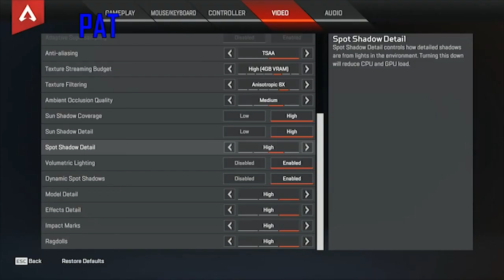BRöTHER NööBS | Apex Legends: 2-Man Part 2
Ah yes, back when Pat and Cholo were still noobs starting out in Apex Legends. Not much improvement since then though. This was shot after a night of drinking and around 4 hours of sleep.

Apex Legends is Respawn's take on the Battle Royale formula. Set in the Titanfall universe, the game pits 20 three man teams against each other on a map called King's Canyon. Much like other battle royale games, players must scour the map and pick up weapons, upgrades, armour, and ammo. There is also a closing ring mechanic which reduces the playable area until all combatants are near each other. Unlike other battle royale games, Apex Legends has players choosing from a pool of Legends, each with their own unique abilities ranging from calling in carpet bombings to granting them vision of the enemy.